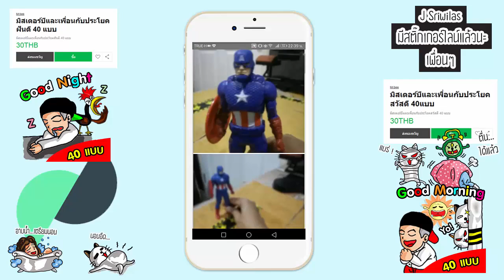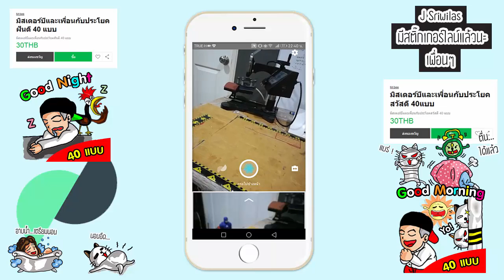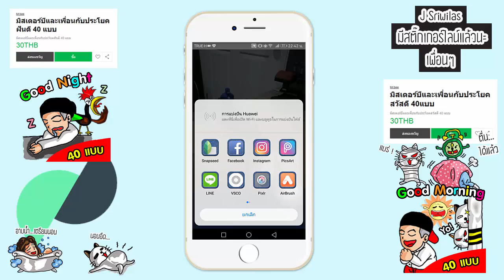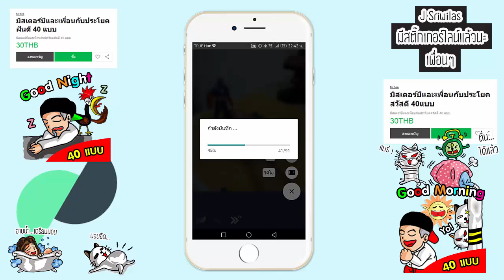Motion Stills - ทำภาพเคลื่อนไหว